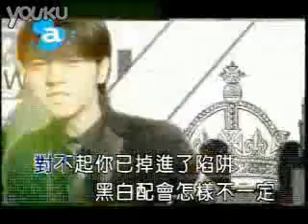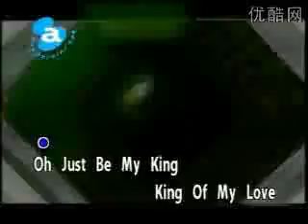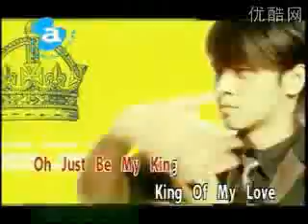国王游戏.flv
罗志祥